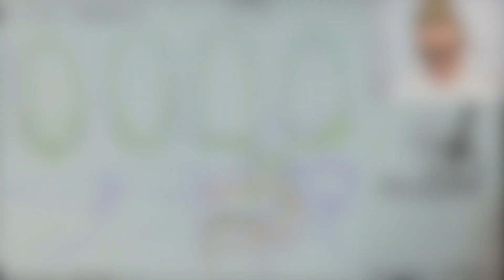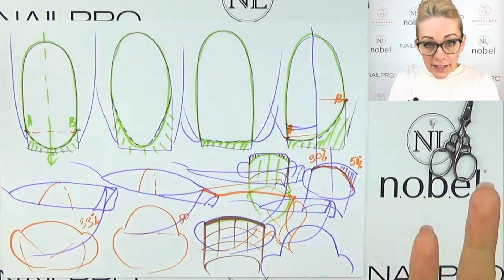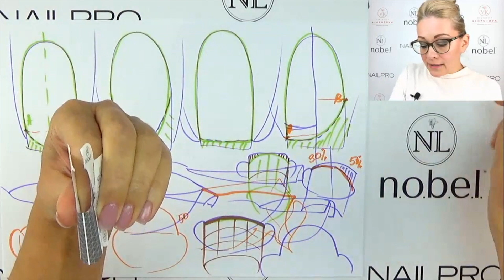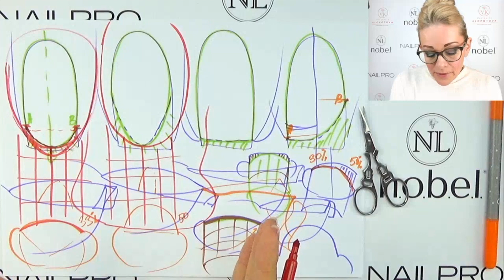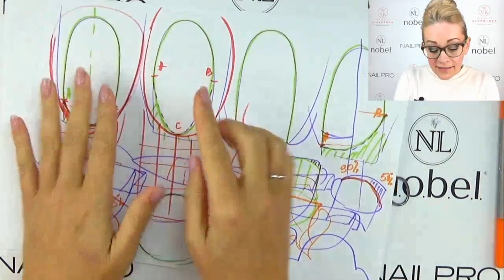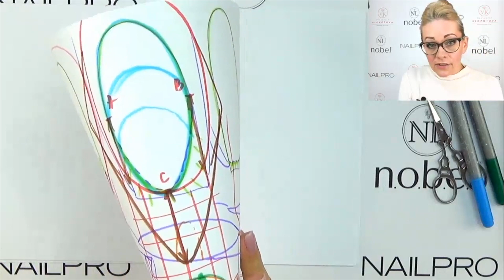JAK PODKŁADAĆ SZABLONY POD RÓŻNE KSZTAŁTY PAZNOKCI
Masz problem z podkładaniem szablonów? Poznaj poprawną technikę od Viktorii ;) Wytłumaczy, jak podłożyć szablon pod różne kształty paznokci na schemacie.